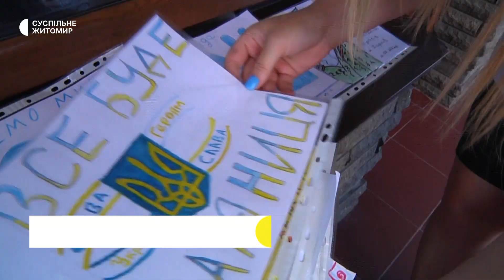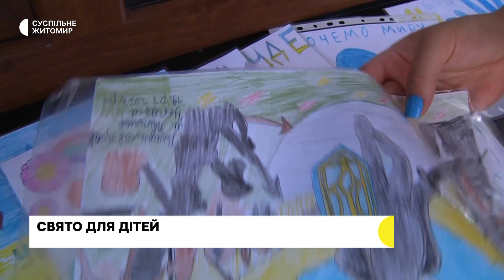Житомирські волонтери організували свято для пів сотні дітей з інвалідністю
Для 50 дітей з інвалідністю волонтери Житомира організували свято з аніматорами. Перепусткою на свято були дитячі малюнки про війну в Україні.